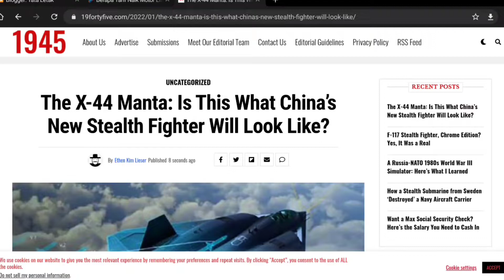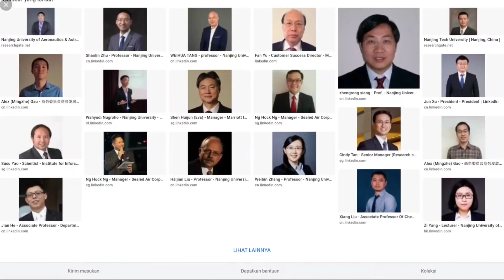BENARKAH CINA MULAI MEMBUAT PESAWAT HYPERSONIC?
Setelah berhasil membuat rudal jelajah hipersonik, cina kini dikabarkan sedang mengembangkan pesawat tempur, pesawat intai atau pesawat pengebom hipersonik. Tampaknya kini ambisi cina terlihat ingin selalu berada selangkah di depan Amerika.

Sejauh ini hanya tiga negara maju yang mampu mengembangkan pesawat jenis ini yakni Amerika, Cina dan Rusia. Namun kini perlombaan teknologi yang paling tinggi kesulitannya ini sangat menonjol terlihat pada persaingan sengit antara Cina dan Amerika. Masing masing negara saling mendahului penemuan baik di angkasa, di lautan dan di daratan.

Tim ilmuwan China telah membangun dan berhasil menguji coba prototipe mesin penerbangan hipersonik berdasarkan desain yang pernah dibuat Amerika Serikat (AS).

Dalam perkembangannya, Amerika menolak pengembangannya karena biaya tinggi dan terdapat masalah teknis yang belum terpecahkan. Desain mesin penerbangan hipersonik—yang mampu beroperasi dengan kecepatan Mach 4 hingga 8 Mach—itu dibuat lebih dari dua dekade silam oleh ahli badan antariksa Amerika (NASA) keturunan China.

Mengutip dari laporan South China Morning Post (SCMP), Sabtu (11/12/2021), sementara sebagian besar pesawat hipersonik tersebut memiliki mesin di bagian perut, fitur utama dari pesawat TSV X eksperimental adalah bahwa ia didukung oleh dua mesin terpisah di sisinya.

Desain itu dilaporkan disusun oleh Ming Han Tang, seorang ahli Amerika keturunan China yang menjabat sebagai insinyur utama program hipersonik NASA pada akhir 1990-an. Bagian yang menarik dari desain ini adalah bahwa pada kecepatan yang lebih rendah, mesin dapat beroperasi sebagai mesin jet turbin biasa, kemudian beralih ke mode kecepatan tinggi tanpa komponen yang bergerak saat pesawat berakselerasi hingga lima kali kecepatan suara (Mach 5) atau lebih tinggi.

NASA akhirnya tidak dapat menyelesaikan proyek Boeing Manta X-47C yang sekarang sudah tidak berfungsi, karena aerodinamika desain mesin ganda terlalu rumit, dan masalah utama tertentu tetap tidak terjawab, seperti apakah mesin dapat menyala setelah bergerak ke kecepatan hipersonik.

Pemerintah AS kemudian membatalkan program yang dibuat untuk menguji desain Tang tersebut pada awal 2000-an karena tantangan teknis dan biaya tinggi. Menurut SCMP, penelitian prototipe dilakukan oleh sekelompok ilmuwan Aeronautika dan Astronautika Universitas Nanjing yang dipimpin oleh profesor Tan Huijun, yang telah menciptakan mesin prototipe yang menampilkan sepasang lubang udara bukaan samping berdasarkan skema Tang yang tidak diklasifikasikan.